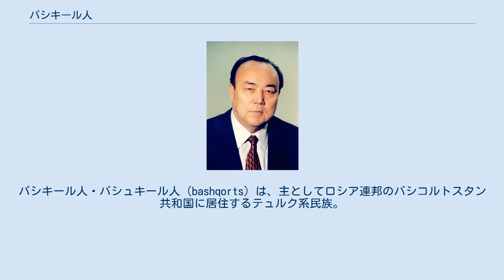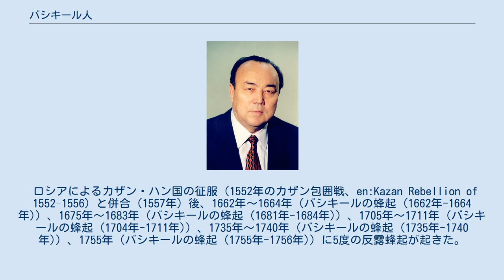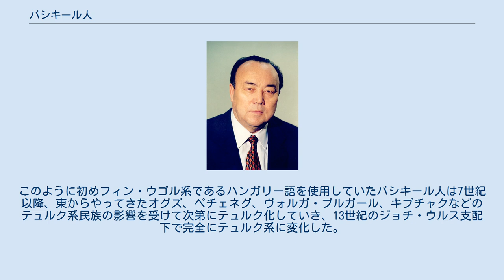バシキール人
バシキール人・バシュキール人（bashqorts）は、主としてロシア連邦のバシコルトスタン共和国に居住するテュルク系民族。
自称はバシコルト（バシュクルト）。
1989年のデータで、ソ連領内に144万9千人が居住していた。
 人種は、モンゴロイドをベースとするもコーカソイドの血もかなり混じっている。
言語は、テュルク諸語の北西語群（キプチャク語群）に属するバシキール語。
主要宗教はイスラム教スンニー派である。
 1910年ごろのウラル山中のシベリア鉄道におけるバシキール人の転轍手。
セルゲイ・プロクジン＝ゴルスキー撮影のカラー写真で世界最古の1枚 ミハイル・アルタモノフは、バシキール人はもともとスキタイの一部族「Bušxk'」であり、紀元前1000年紀にテュルク族の西進に際してテュルク語に言語交替したものと推測した。
いっぽうバシュキールの名は10世紀のアラブ資料に現れ、「マジャガル」という表記もみられる（イブン・ルステ）ことから、ソ連のS.トカレフ（1958年）は西遷しなかったマジャル人がマジャル→マジャガル→バジャガル→バシュクルトと名称を変えていったと考えた。
 7世紀～8世紀、バシキール人の祖先は、遊牧国家ペチェニェグの構成遊牧民の一部として統合されており、カスピ海沿岸及び北カフカーズのステップに居住していた。
 9世紀～10世紀、南シベリア、中央アジアのテュルク系諸民族（マジャル人、オノグル・ブルガル人、ペチェニェグ人、ペルミ・ウグル人）は、バシコルト連合に統合された。
 アッバース朝以降に著された地理書などのアラビア語資料ではバーシュギルド باشغرد Bāshghird として現れる。
922年にアッバース朝カリフ・ムクタディルが現在のカザン周辺を支配していたブルガール・カガン国へ使節を派遣し、その使節に随伴したイブン・ファドラーン（家島彦一訳注『ヴォルガ・ブルガール旅行記』　平凡社東洋文庫、2009年9月）が旅程を記録している。
バシキール人たちの居住地域はこのブルガール・カガン国に隣接していたようである。
イブン＝ファドラーンの報告によれば、バシキール人中において、夏や冬、風雨、樹木、ウマ、水、昼夜、天地などに神が宿り、中でも天の神（恐らくテングリ）が最高であると認識されていたようで、イスラム教よりもシャーマニズムが優勢だったことを指摘した。
 11世紀～13世紀、バシキール人のオグズ系とキプチャク系の2派への分化が認められた。
1236年頃にバトゥ率いるモンゴル帝国の西方遠征軍によってヴォルガ川流域のブルガール地方を征服し、これらの地域はジョチ・ウルス（キプチャク・ハン国）に併合された。
『集史』などの13、14世紀のペルシア語、アラビア語文献では「バーシュギルド」をヴォルガ流域地域とは別に、ポーランド王国やハンガリー王国を指す場合もあった。
 14世紀後半、ジョチ王家宗主の一族であるバトゥ家の断絶などに伴い、トカ・テムル家系やシバン家系などジョチ王家の傍流の勢力が台頭し、残余の傍系王族間の主導権争いの結果、ジョチ・ウルスは中央政権による統一を失って事実上分裂・崩壊した。
15世紀前半、これらのトカ・テムル家系などの諸王家はカザン・ハン国の北西部、西シベリア・ハン国の北東部、ノガイ・オルダの南部及び中央部に3分された。
 ロシアによるカザン・ハン国の征服（1552年のカザン包囲戦、en:Kazan Rebellion of 1552–1556）と併合（1557年）後、1662年～1664年（バシキールの蜂起 (1662年-1664年)）、1675年～1683年（バシキールの蜂起 (1681年-1684年)）、1705年～1711年（バシキールの蜂起 (1704年-1711年)）、1735年～1740年（バシキールの蜂起 (1735年-1740年)）、1755年（バシキールの蜂起 (1755年-1756年)）に5度の反露蜂起が起きた。
17世紀～18世紀、カルムイク人の一部と中央アジアのサルト人の一部がバシキール人中に同化した。
 バシコルトスタン共和国の大統領を務めたモルタザ・ラヒモフ 1834年、バシキールの蜂起 (1834年-1835年)。
 1864年のロシアによるトルキスタン併合（トルキスタン総督府）後は、タタール人（現地のテュルク系民族）の通訳の役割で統治機構に組み入れられた。
 1917年のロシア革命の際にイデル＝ウラル国を建国し、アフメト・ゼキ・ヴェリディら、バシキール人民族主...